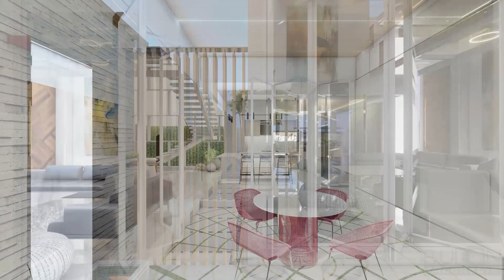500 SqYds Residence